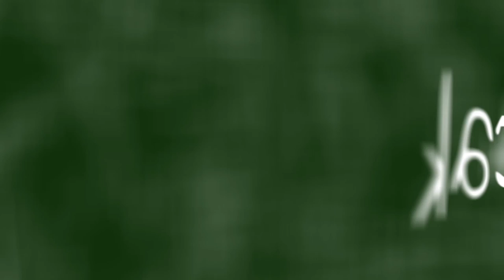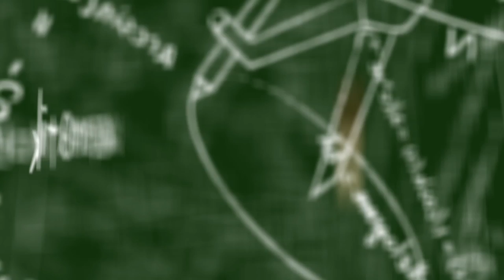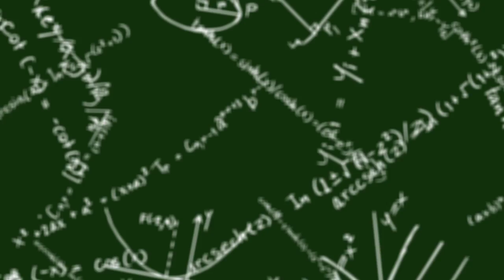Liger - Aperitif Matematik (Kinetic Typography) - 2017Ⓡ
Sorun matematikse çareaperatif matematik!
Matematik temeli atmak isteyenler için çare Aperitif Matematik!

Kayıt Yeri: Chopper Production
Beat: Arda Karataş
Mix&Mastering: Enes Gökgül
Kinetic Typography: Bora Temur
Söz & Vokal: İsmail Liger Kılgöz